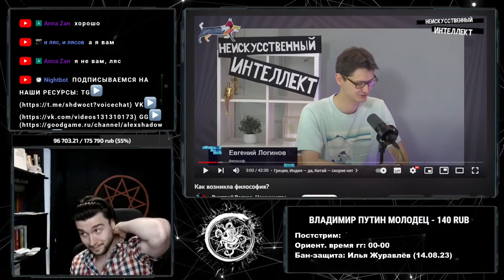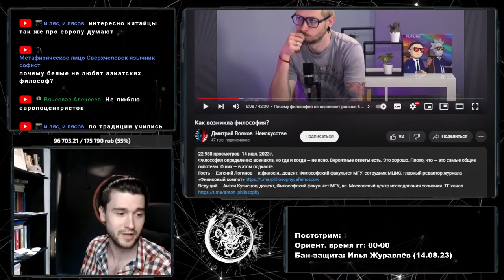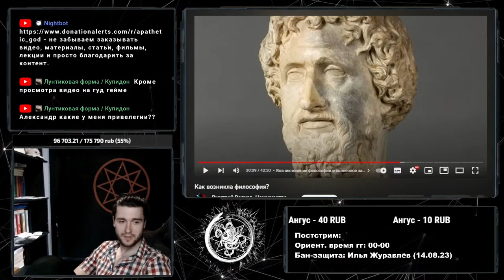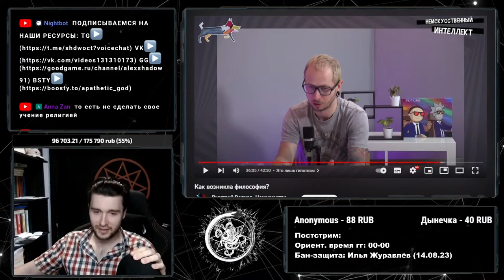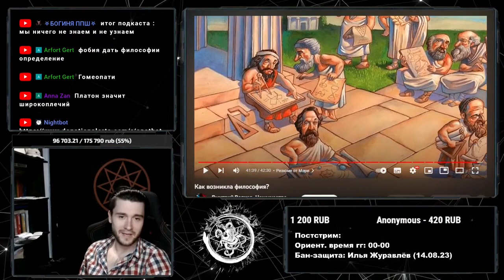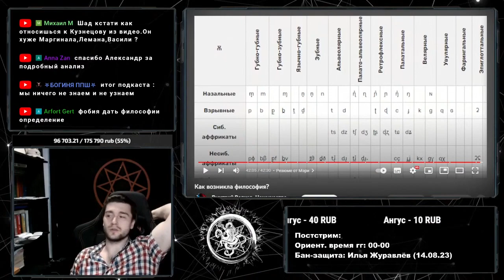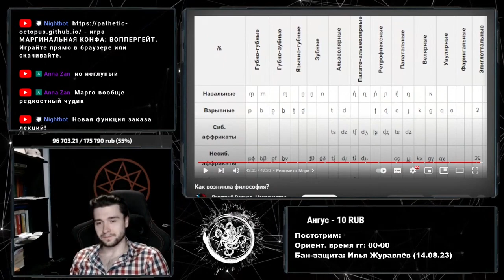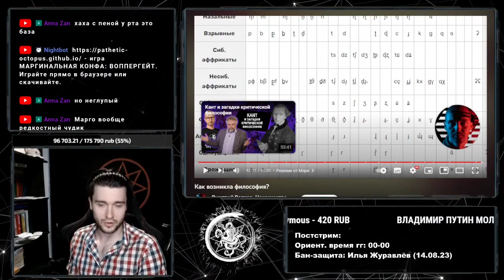Философ Антон Кузнецов // Как возникла философия?